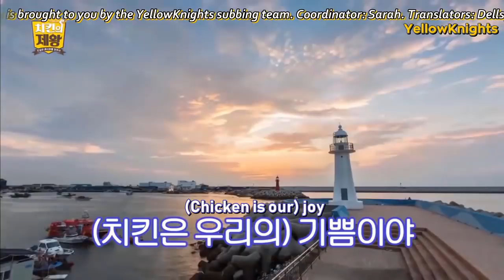[ENG SUB/720P] 180323 Lord of the Chicken - Jang Suwon cut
180323 Lord of the Chicken - Jang Suwon cut